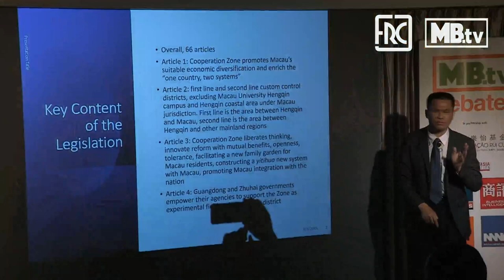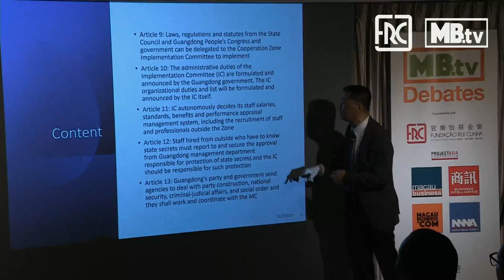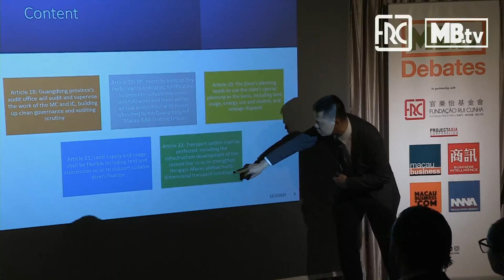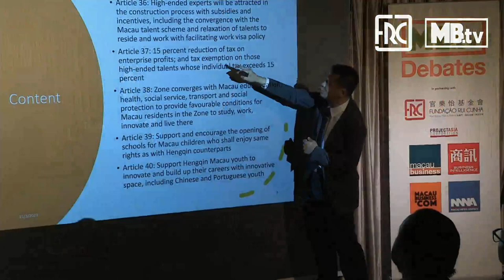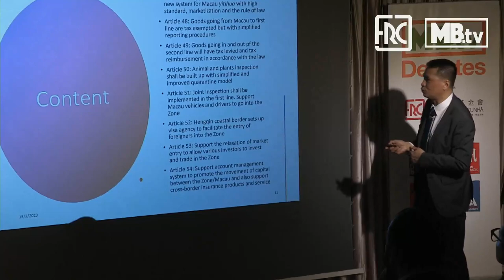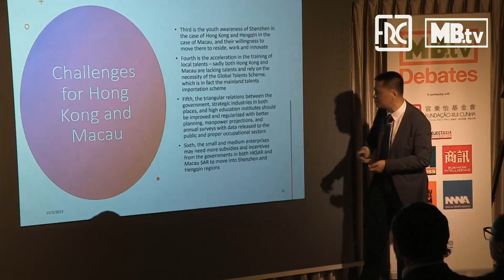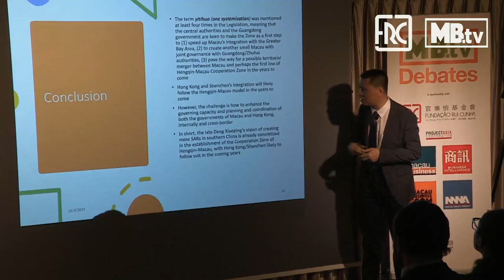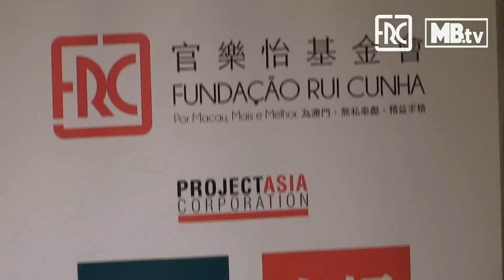2023.03.15 - The Present and Future of GBA Macau- Hengqin and Hong Kong-Shenzhen Integration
Macau-Hengqin and Hong Kong-Shenzhen integration

With the pandemic now behind us, regional integration in the Guangdong-Hong Kong-Macau Greater Bay Area is set to be fast-paced. The joint development of the Guangdong-Macau In-depth Cooperation Zone in Hengqin is expected to take centre stage with a set of incentives being adopted, and additional measures in the pipeline. In the neighboring region, the Qinghai Cooperation Zone is aimed at facilitating financial, logistics, and IT services activity between Shenzhen and Hong Kong. How far and how fast will regional integration go in the coming years?

Guest Speaker - Sonny Lo Shiu-Hing
Political Science Professor at HKU SPACE
Senior Columnist at Macau News Agency

Moderator: - José Carlos Matias
Director of Macau Business and Macau News Agency

Free admission
This event will be held in English.

Speaker's profile:
Sonny Shiu-Hing Lo is Professor at HKU SPACE. He is a veteran commentator and long-time political observer of Hong Kong, Macau and Greater China. His books include Casino Capitalism, Society and Politics of China's Macau (First Prize awarded by Macau Foundation in 2022), Political Change in Macao (First Prize awarded by Macau Foundation in 2009), Macau in the Second World War, 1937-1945, Political Development in Macau, The Politics of Cross-Border Crime in Greater China, Hong Kong's Indigenous Democracy, and The Politics of Democratization in Hong Kong. His forthcoming new book is The Politics of District Elections and Administration in Hong Kong. He is also Senior Columnist at Macau News Agency/Macau Business.